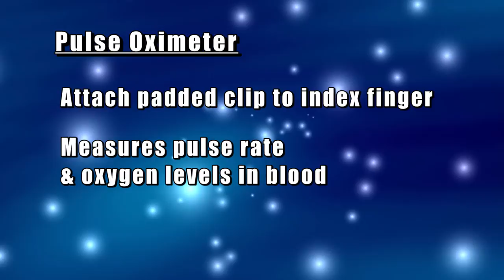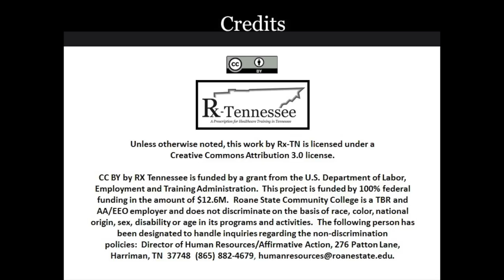RX TN Pulse Oximeter mp4